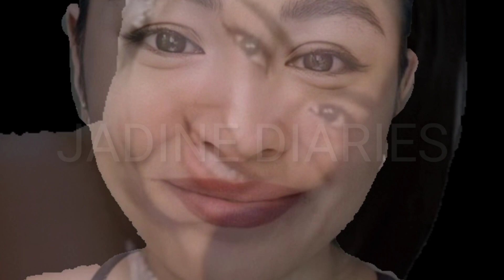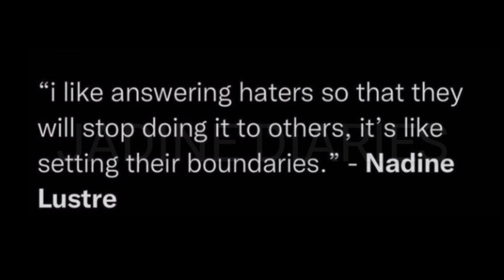NADINE PALABAN NGAYUN LALO NA PARA KAY ?!😱 ISANG BAGAY NA AYAW NA NYANG MARANASAN NG IBA! ALAMIN!